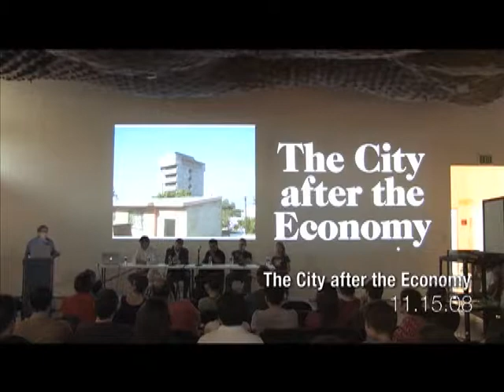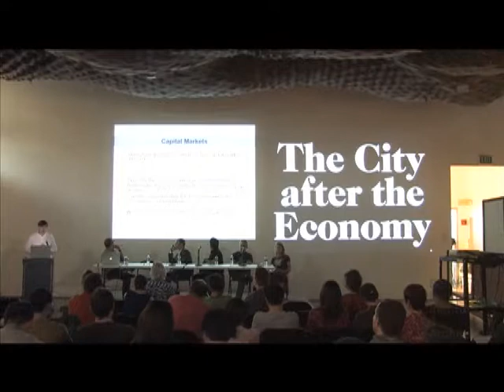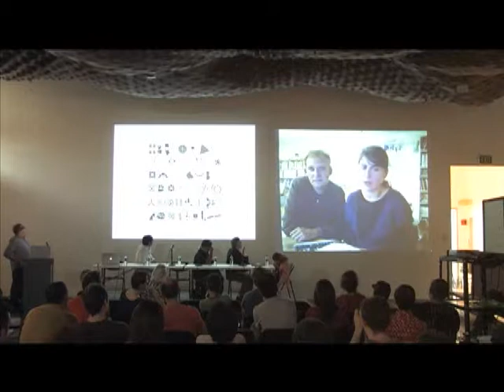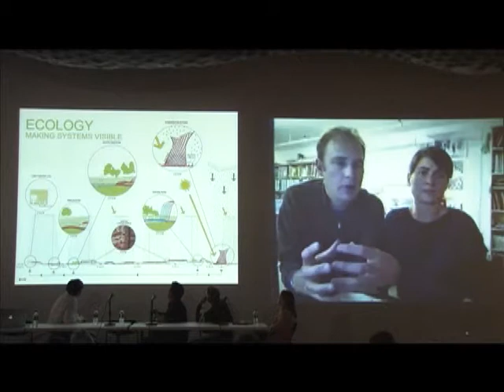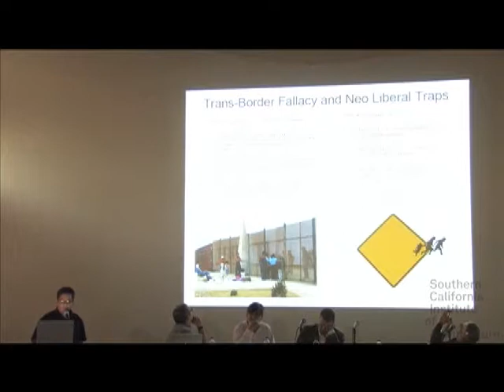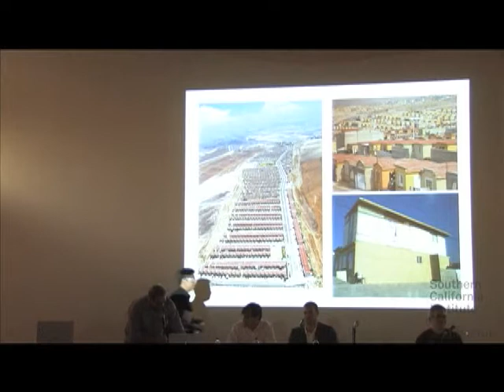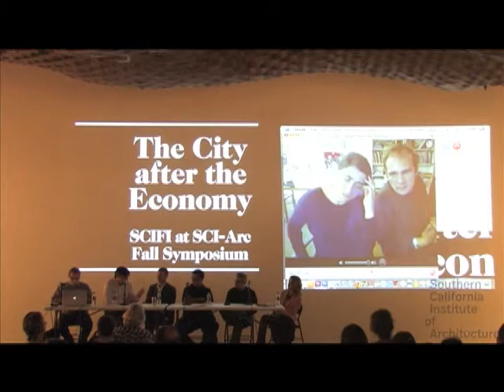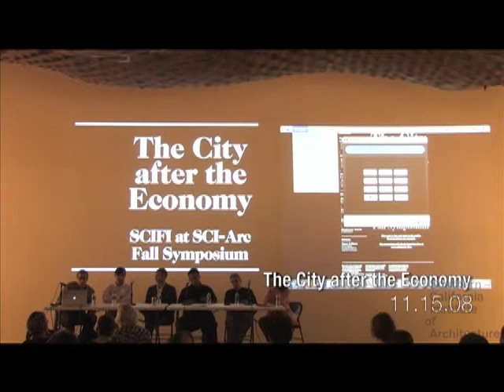SCIFI Symposium: The city after the economy (November 15, 2008)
The symposium consists of specialized presentations by the each panelist describing current conditions. David Bergman reviews the history of the 2008 economic crisis, the relevance of capital markets, and future economic growth. Bergman discusses why economic policies succeed and fail, citing historical precedents. He describes the recent real estate bubble, and how the lack of commercial demand reflects the biggest determining factor of the current and future economic situation.

Participating by video, Amale Andraos and Dan Wood of the Manhattan firm Work AC describe their book, 49 Cities, which examines a wide variety of built and hypothetical urban environments, mapping their ecological, economic, and industrial organization. In a brief history of urban housing, they reveal that Le Corbusier’s Radiant City seemed to consistently rank in the top of their subjective categories. They discuss the resurgence of urban farming and sustainablity as layering the environment and contemporary discourse.

Rene Peralta describes his designs as juxtaposed neighboring conditions aimed at creating awareness. He strives to conflict and contradict existing urban conditions.

Peter Zellner leads the panel in a discussion of the economy. Panelists talk about the differences between resource and capital, policy and interest, and the future role of the urban architect. While suggesting certain alternatives to the current recession, the guests agree it will take a while before new construction and redevelopment take hold.